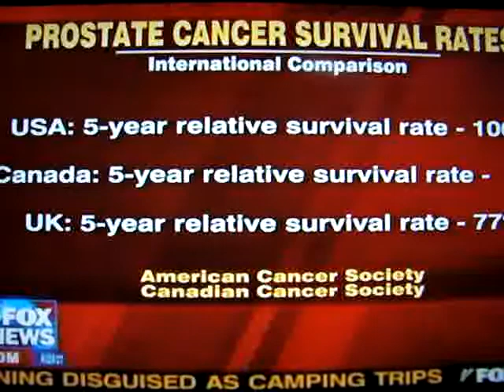Beck...Medical Meltdown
8-7-09.  Glenn Beck interviews Daniel Hannan, member of EU, about nationalized healthcare in Britain.